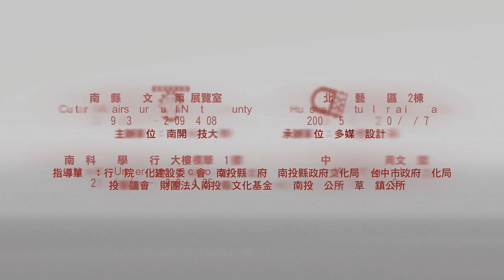M形設繪形象影片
我們是來自南開科技大學98級多媒體設計系的學生
M形設繪是我們這次的形象主題

我們將再以下時間和地點作出一個展覽
南投縣政府文化局第1展覽室
Cultural Affairs Bureau of Nantou County
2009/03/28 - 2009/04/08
Tue-Sun:09:00-17:00
南投市建國路135號
No.135, Jianguo Rd., Nantou City, Nantou

南開科技大學校內行政大樓樸華樓1F
Nan Kai University of Technology
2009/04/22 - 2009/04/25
Mon-Wed:10:00-17:00
南投縣草屯鎮中正路568號
No.568, Jhongjheng Rd., Caotun Township, Nantou

台北華山藝文特區東2棟
Huashan  Cultural-Creative  Park
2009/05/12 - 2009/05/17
Mon-Sun:09:00 - 21:00
2009/05/18:09:00 - 12:00
台北市中正區八德路一段1號
No.1, Sec. 1, Bade Rd., Jhongjheng District, Taipei

台中市政府文化局文英館
Wen Ying Hall
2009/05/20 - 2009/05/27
Tue-Sun:13:00 - 21:00
台中市北區雙十路一段10之5號
No.10-5, Sec. 1, Shuangshi Rd., North District, Taichung

尤其是華山特區將會與
雲林科技大學
和春技術學院
台灣師範大學
做個四校聯展

還請各位對設計與多媒體有興趣的朋友們前來蒞臨指教